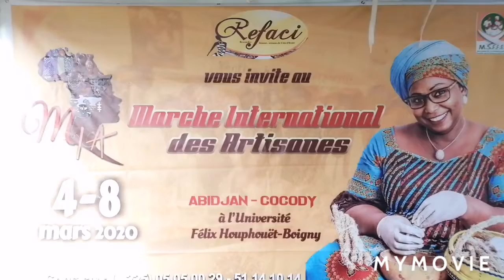Le REFACI organise la 1ère édition du Marché International des Artisannes à Abidjan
Le Réseau des femmes Artisannes de Côte d'Ivoire (REFACI) a organisé du 4 au 8 mars 2020 à l'esplanade au Campus de l'université Felix houphoueth Boigny de Cocody, la 1ère édition du Marché International des Artisannes